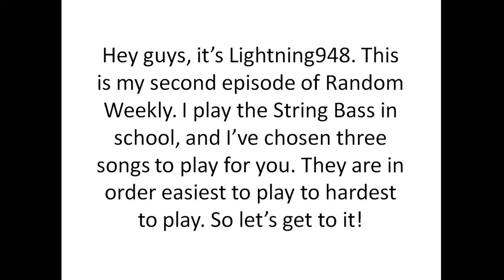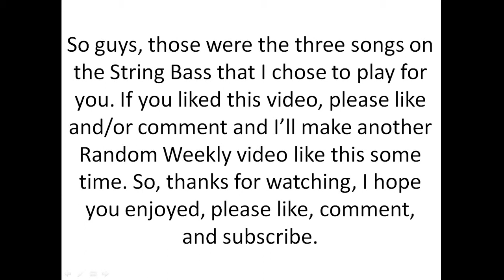3 String Bass Songs; Random Weekly Episode 2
3 string bass songs; Armada, At The Grasshopper Ball, Goblin Boogie